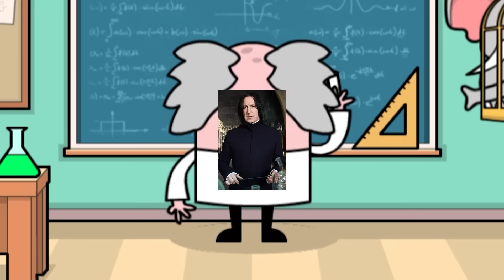先生がブチ切れるまでイタズラし続ける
ゲーム: bash the teacher